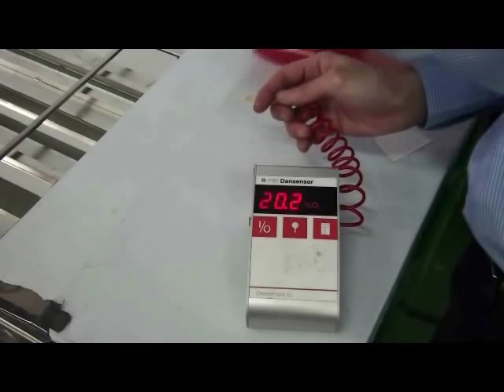Disposable Meal Trays Sealing Machine (ET-55S2GF) | YF SUPER SEALER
Disposable Meal Trays Sealing Machine with gas flushing to keep food fresh longer.

Specification:
Model：ET-55S2GF
Cavity：2 Cavities
Tray Type：Disposable Meal Trays
Function： Sealing with MAP (Gas Flush)